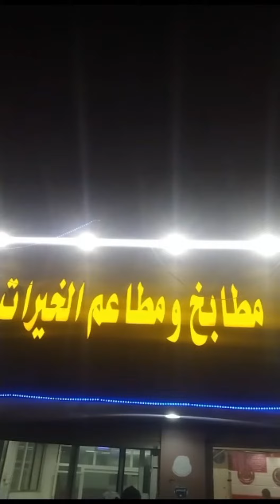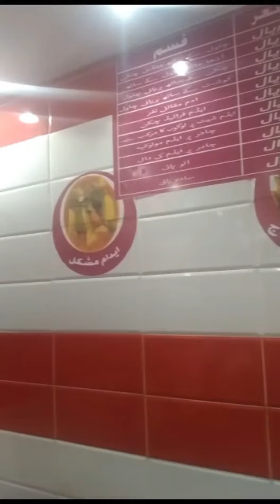Cooking saudi Arabic mandi secrets to a mouthwatering dish